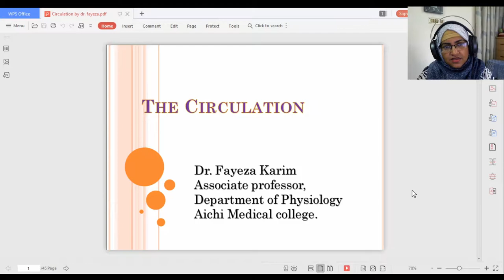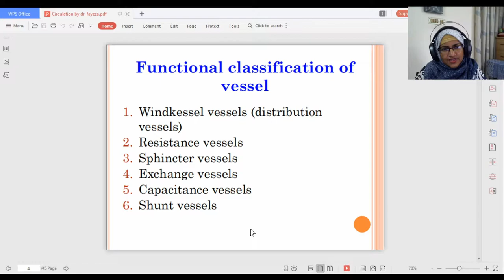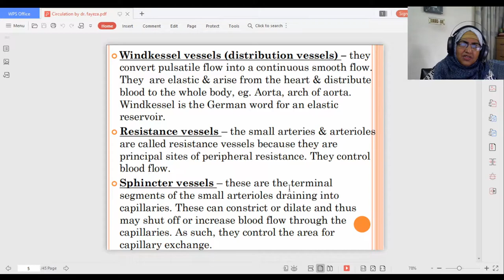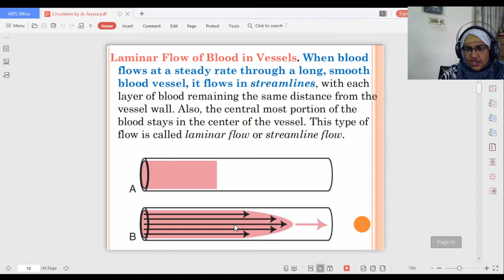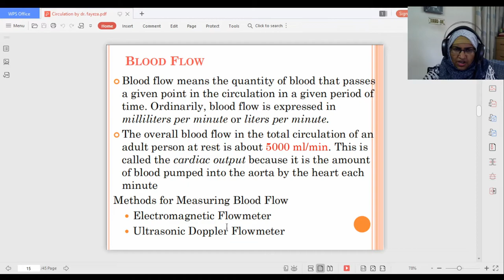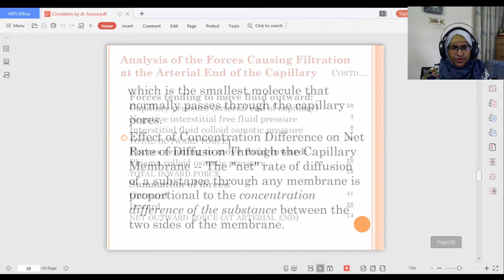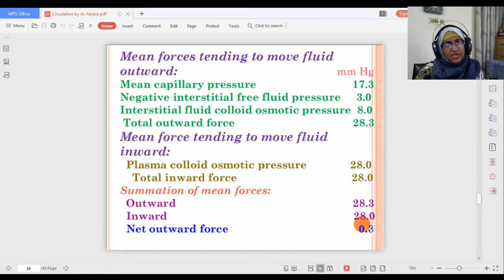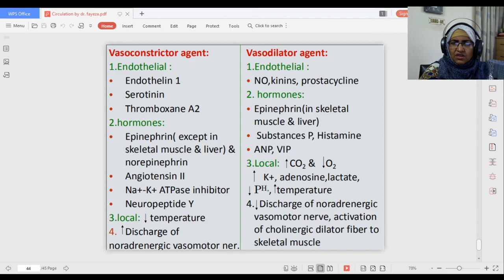Physiology Class - 12, Cardiovascular System: Circulation